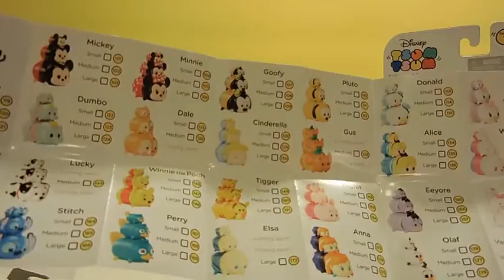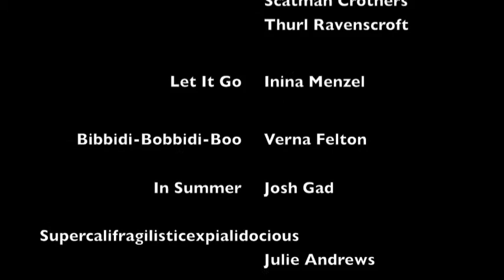Disney Tsum Tsum Surprise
Tsum Tsum Stack 'EMs are a super cute new collectible.  Disney characters as little roly poly balls of fun that stack, come in 3 sizes.  Plus they take up very little space.